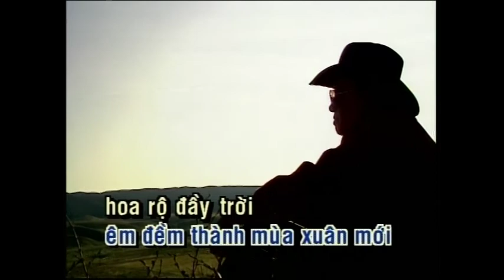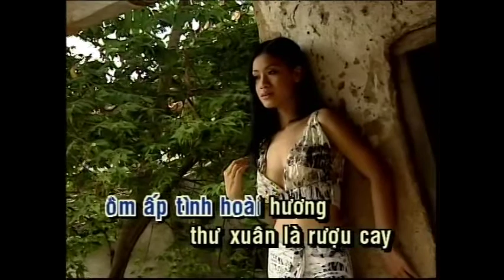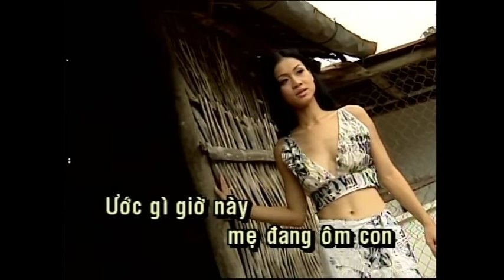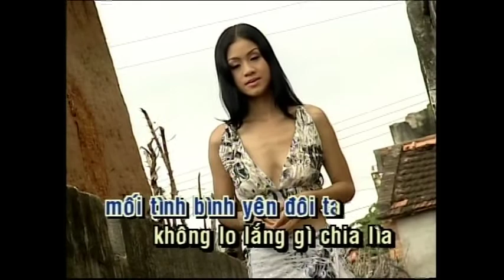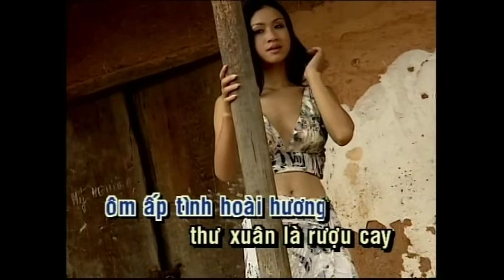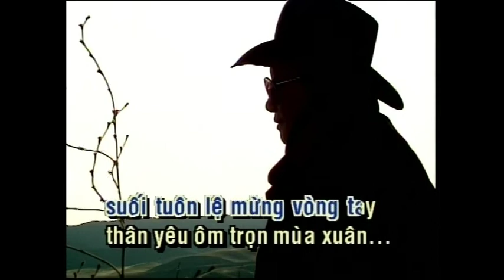KARAOKE | Thư Xuân Hải Ngoại | TONE NAM | Duy Khánh | Official Làng Văn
Video này trong album: Làng Văn DVD 335 - Duy Khánh: Người Lính Già Xa Quê Hương
Tên Bài Hát: Thư Xuân Hải Ngoại
Ca Sĩ: Duy Khánh
Tác Giả: Trầm Tử Thiêng